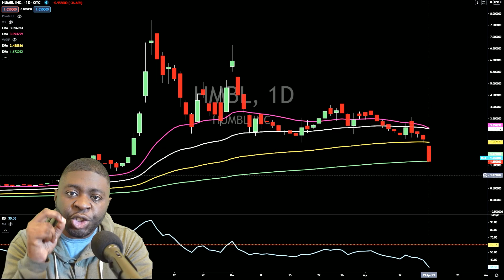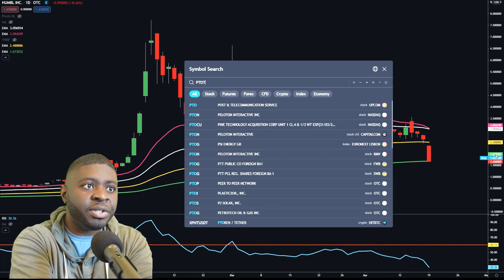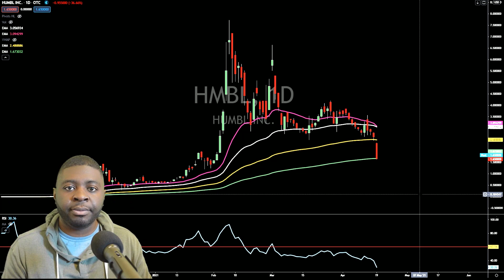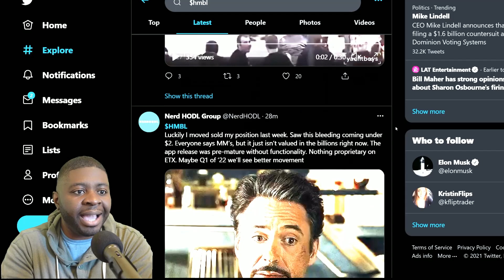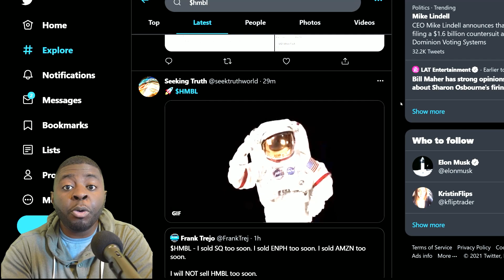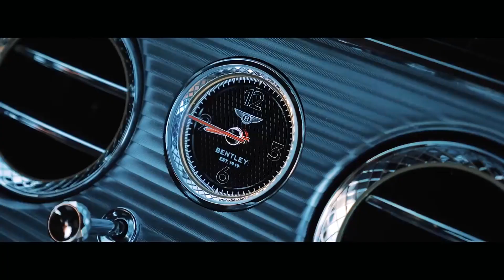HUMBL Shareholders Lose Billions $HMBL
Only after reading "Technical Analysis of the Financial Markets" by John J. Murphy and "Mastering the Trade, Third Edition" by John Carter did I finally learn that basic indicators like Moving Averages are all one person needs to successfully trade the markets along with a determined  mindset.

I have built this youtube channel to share my journey with others to document my growing skillset and to learn from others. I hope you find my videos useful. Some useful links are below.